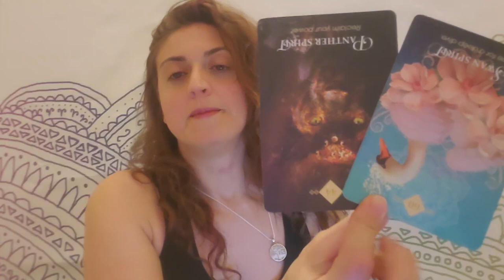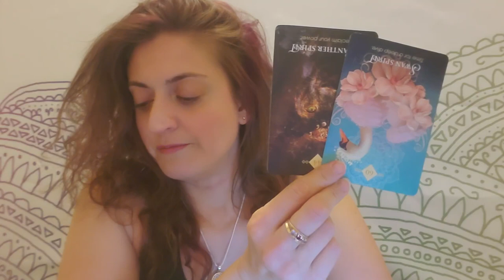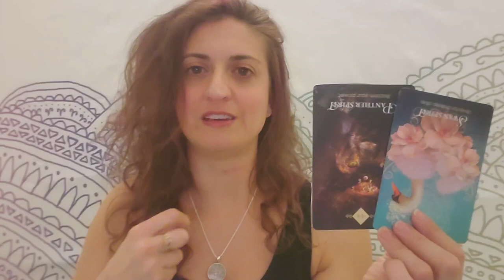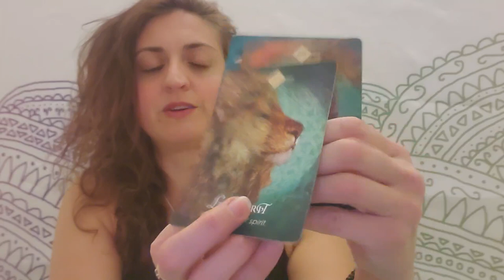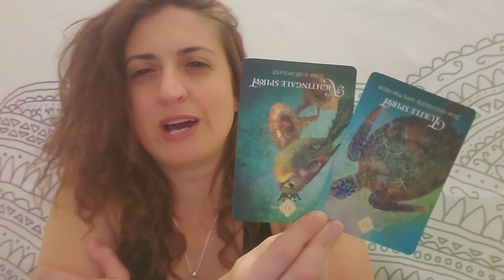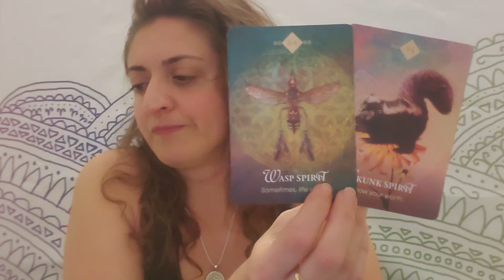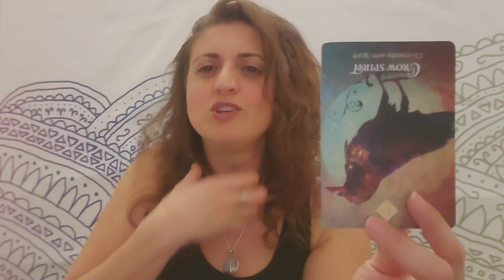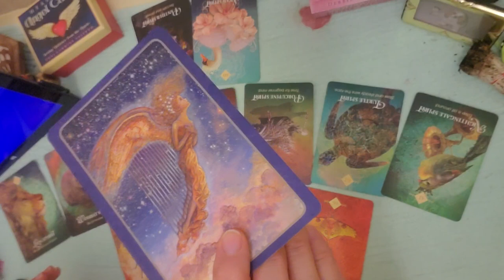♑🔥Capricorn: Let it burn 🔥♑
EXTENDED AND ROMANCE READING:   ( You 'gon light it up, so you can knock it down)

PERSONAL READINGS
Recorded $100
In the body of the email specify: